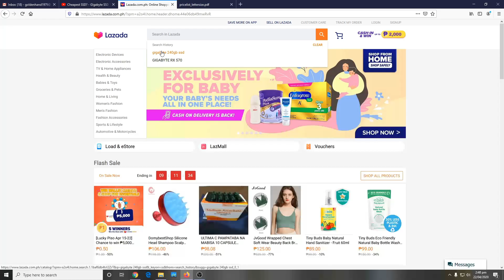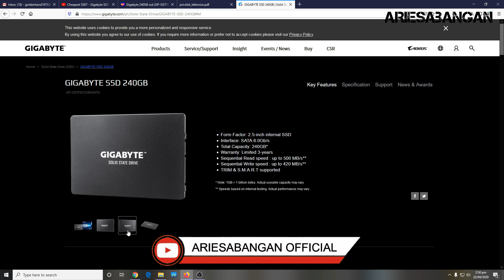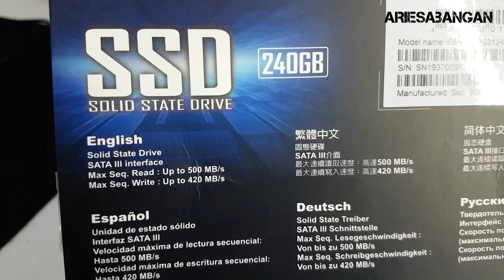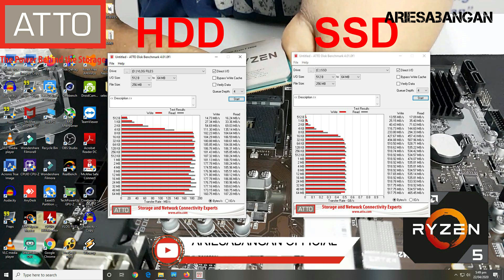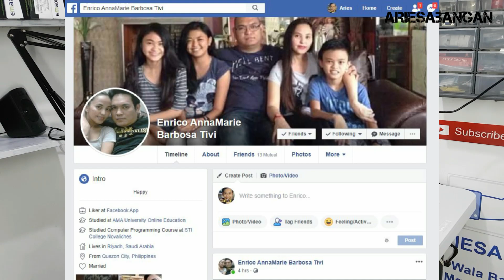Worth Buying? - Gigabyte SSD 240GB Benchmarks & Review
Gigabyte SSD 240GB Benchmarks, Unboxing & Review Cheapest SSD

Thank You  Enrico Tivi and Monkey Clothing PH for the T-Shirt on Video.

Computer Tutorial | Build Guides | Computer Repairs | Tips & Techniques | Unboxing | Tech Reviews | PC Builds| Games | DIY Tutorials and MORE.